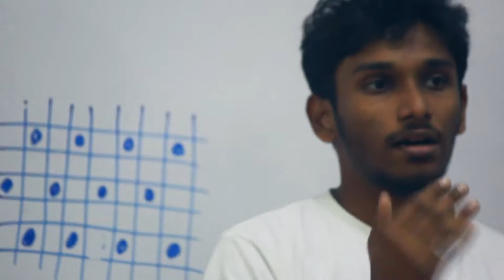Architude Universiti Malaya - Projek Paku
On December 1 2012, UM Architecture Faculty and the Medicine Faculty of University Malaya have joined together to celebrate the World's Aid's Day grandly in the hottest spot of Kuala Lumpur, Berjaya Times Square to create awareness among the public towards the HIV related diseases and the patients. We, as the Architude members worked on the installation that resembles a Giant Red Ribbon. This video tells you the story behind the Giant Ribbon.

Video shot, edited and directed by Gogularaajan Rajendran